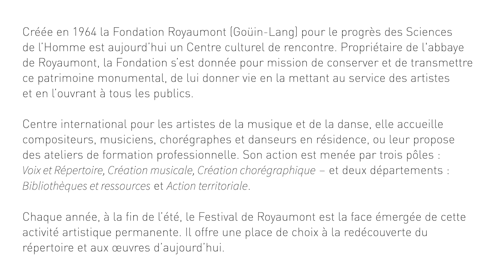Transmettre Mahler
Rien ne remplace l’humain. Bien sûr, les jeunes artistes peuvent se former en dévorant des partitions, en compulsant des biographies. Mais la plus fructueuse des transmissions reste celle qui s’effectue entre musiciens.

Le légendaire baryton états-unien Thomas Hampson le sait bien, lui qui a tant appris à propos de Gustav Mahler dans les appartements parisiens de Henry-Louis de la Grange. Ce musicologue s’était lui-même nourri des témoignages de ceux qui avaient vécu aux côtés du compositeur.

Thomas Hampson est à son tour venu à Royaumont ajouter un maillon à cette chaîne de la mémoire, en y arrimant des interprètes du vingt-et-unième siècle. Jours et nuits, dans une abbaye à demi désertée, ils ont joué et chanté ensemble les grands cycles de l’auteur du "Chant de la terre", scrutant les textes, explorant les émotions qui en naissent. Une nouvelle génération de Mahlériens se présente maintenant devant les spectateurs.

Assistez en direct à la transmission d’un patrimoine précieux…

La Fondation Bettencourt Schueller est le mécène principal du Pôle Voix et répertoire de la Fondation Royaumont.
En co-production avec la Médiathèque Musicale Mahler
EY est grand partenaire de la Médiathèque Musicale Mahler

Cette vidéo a été réalisée grâce au soutien du Syndicat mixte Val d’Oise Numérique.